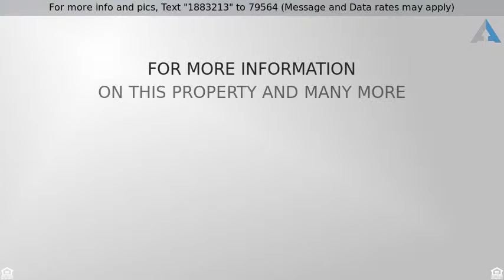Priced at $1,600 - 12270 Songbird Lane, HUNTLEY, IL 60142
Residential Rental - HUNTLEY, IL

55+ Community - Freshly painted and ready to call it HOME! Just inside DEL WEBB, you'll find it convenient to get in & out of the Neighborhood quickly!  Flexible Floorplan keeps the Cook involved, with gathering spaces in the Sunroom, Family Room & Eating Area within reach.  Corner Gas Fireplace in the Family Room.  Split bedroom arrangement for the two bedrooms & two full baths gives everyone the PRIVACY they want. Master Bedroom in the back of the home with a Master bathroom & 4' wide shower.  Enjoy your outside space from the Brick Paver Patio. The oversized yard has been professionally landscaped.  Simply move in & enjoy!